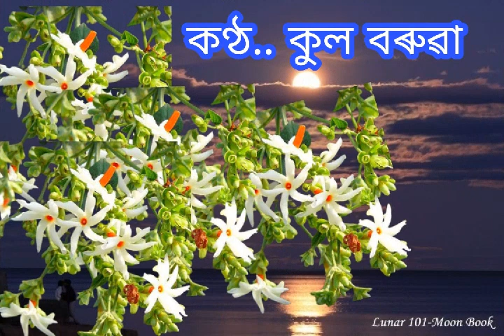Karubar dunayan xorogor tora jen lage.... Kula Baruah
কাৰোবাৰ দুনয়ন সৰগৰ তৰা যেন লাগে.
কণ্ঠ. কুল বৰুৱা
কথা. ড°ভূপেন হাজৰিকা
সুৰ/সঙ্গীত. জয়ন্ত হাজৰিকা
বোলছবি. বৃষ্টি